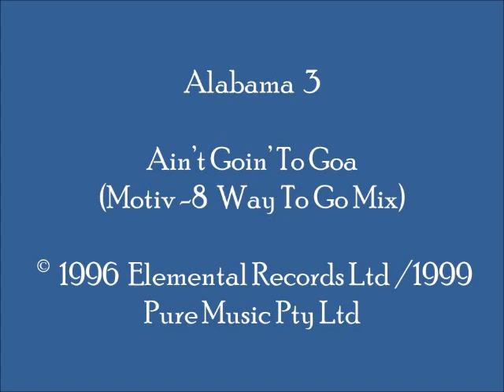Alabama 3 - Ain't Goin' To Goa (Motiv-8 Way To Go Mix - Piano)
Pleasant and uplifting synth-driven and piano-influenced 1999 house remix in the style which only Motiv-8 can do.  This track can be found on Australian-produced various artists CD compilation "Motiv8tion - The Official Motiv 8 Remix Collection."   (Cat.# PURECD 6)

I have been the lucky recipient of many great old skool piano tunes and hardcore piano tunes from Youtube channels. I am grateful to those who made the effort to share these tunes. I will do my part, and share some piano-influenced tunes which I am in personal possession of.

Country:  U.K.; Australia
Released:  1996 (original); 1999 (Motiv-8 remix)
Genre:  Electronic/Electronica/EDM
Style:  House, Euro House
Credits:  Jake Black + Jason Meherin + Jonny Delafons + Mark Sams + Orlando Harrison + Piers Marsh + Rob Spragg + Simon Edwards; Remix by:  Steve Rodway (Motiv 8, Motiv-8, Motiv8)